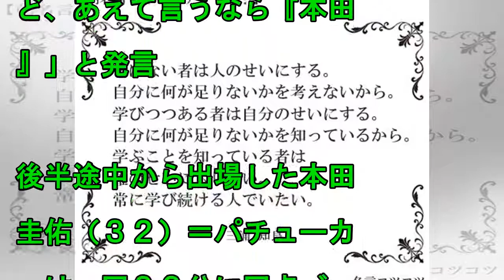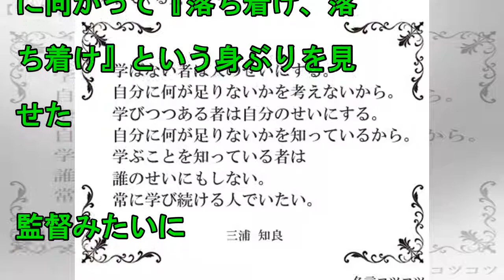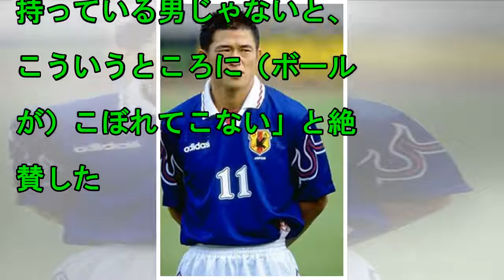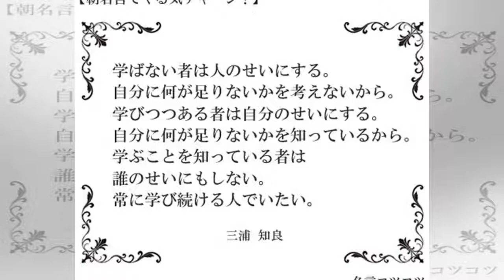w杯のニュース - “持っている男”本田を北沢豪氏が称賛「チームプレーに徹している」 - 最新芸能ニュース一覧 - 楽天WOMAN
2018/06/25 11:18 　２５日放送の日本テレビ系「スッキリ！」（月～金曜・前１０時）に、サッカー元日本代表で評論家の北沢豪氏（４９）が生出演し、ロシアＷ杯１次リーグＨ組第２戦でセネガルと２...